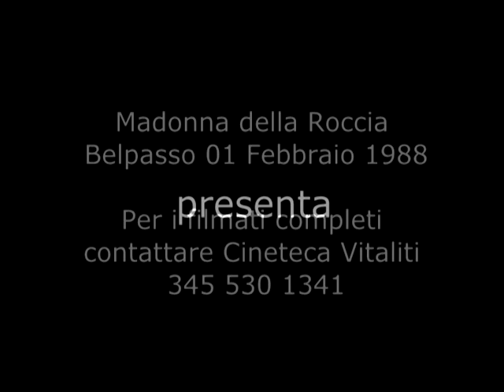Madonna della Roccia . Belpasso 01 Febbraio 1988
Contrariamente alle previsioni, il 1° febbraio numerosi pellegrini (circa 50.000) ritornano alla roccia di Belpasso, per assistere al preannunciato evento dell’apparizione della Vergine.

C’è tanta attesa e trepidazione nel cuore di tutti; soprattutto c’è la speranza che il messaggio della Madonna riporti serenità nell’animo di chi ha tanto pregato per scongiurare i cattivi presagi del mese precedente.

L’attesa, comunque, non è deludente; le parole della Regina della Pace sono di riflessione per quanto è accaduto il 1° gennaio "Ma come potevo essere felice se il mondo era vittima della sua stessa superficialità persino alla vigilia del nuovo anno?" e di esortazione a vivere la fede in modo vero ed autentico "Ognuno di voi dovrebbe prima radicare la propria fede, per poi convertire il prossimo".

Figli miei, solo se mi avete compreso nel mio dolore potrete confortarmi. Lo scorso mese la mia venuta è stata davvero sconfortante per tutti…ed era la giornata della pace. Ma come potevo essere felice se il mondo era vittima della sua stessa superficialità persino alla vigilia del nuovo anno? È per questo che così facendo gli uomini attirano a sé le punizioni.

Tutti si sono venduti coscientemente alla felicità mondana. Solo una cosa allieta il mio cuore: veder molti di voi impegnati nel confortarmi. Questo vuol dire che non solo il vostro cuore si è aperto, ma che sapete rispondere prontamente e con buona volontà alle sollecitazioni che Dio manda alle vostre anime. Il Signore vi risana perché è il Dio della vita.

Oggi invito voi tutti in modo particolare a rafforzare la vostra fede in Dio, oggi siete stati chiamati ad un compito particolare che Egli, nella Sua misericordia, ha voluto affidarvi: annunciare al mondo la Sua imminente venuta. Siate grati ma non insuperbitevi perché Dio non sceglie i migliori, ma i più docili al Suo Spirito. Questo lo dico per premunirvi da tale sentimento che troppo spesso si insinua nei pensieri del vostro cuore.

R: Madonnina, come potremo ottenere la forza necessaria per adempiere a questo compito?

M: Il compito è semplice. Molti hanno dimenticato che essere veri cristiani vuol dire annunciare la Buona Novella. Gesù ha istituito i Sacramenti oltre che per la santificazione dei suoi fratelli, per fortificare le vostre anime. Spesso molti si dicono cristiani e non si accorgono che loro stessi sono causa della perduta fede.

Ognuno di voi dovrebbe radicare la propria fede, per poi convertire il prossimo. Molti non sanno che la fede del vero cristiano non è un "forse". Ognuno guardi dentro se stesso e dica "Signore, la Tua salvezza mi colma di gioia. Fa di me uno strumento di conversione".

Chi sa di essere nel vero, confrontandosi con ciò che insegna il Vangelo, non può avere timore, e se ne avesse non sarà così tanto da abbandonare la via intrapresa: questa è la vostra forza, questa è la vostra fede. Le vie del Signore sono verità e grazia. Che il S. Vangelo, la Parola di Dio, sia nelle vostre menti, sia la vostra parola, ma che soprattutto sia scrittura nei vostri cuori. Andate ed evangelizzate, non abbiate timore perché il Mio Cuore sarà sempre con voi. Camminerete davanti al Signore nella terra dei viventi.

R: Madonnina, desideri qualcos’altro da noi?

M: No, nient’altro. Continuate ad accostarvi ai SS. Sacramenti, non stancatevi di pregare e di recitare il Rosario, leggete la Sacra Bibbia e meditatela. Vi benedico nel nome del Padre, del Figlio e dello Spirito Santo. Il Padre nelle vostre menti, il Figlio nei vostri cuori, lo Spirito Santo nelle vostre anime…ora devo andare.

R: Madonnina, continuerai a venire?

M: Si, verrò il primo giorno del prossimo mese